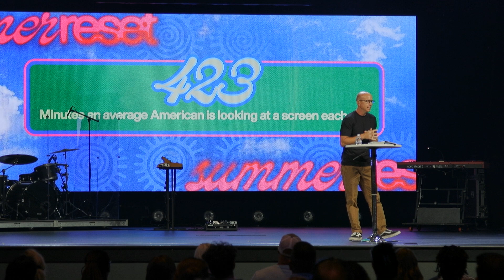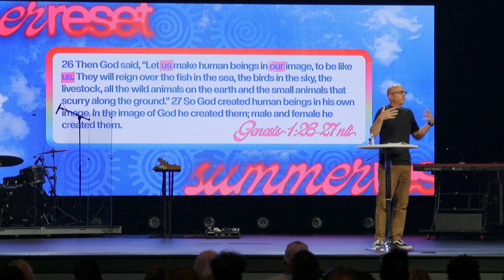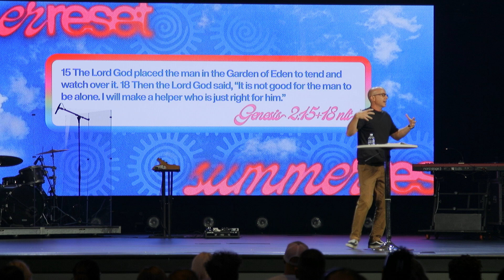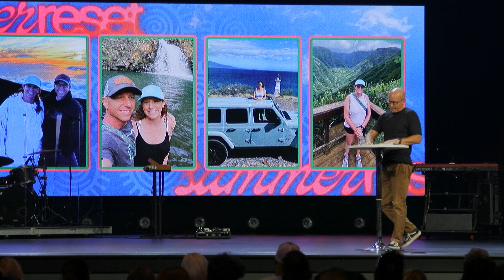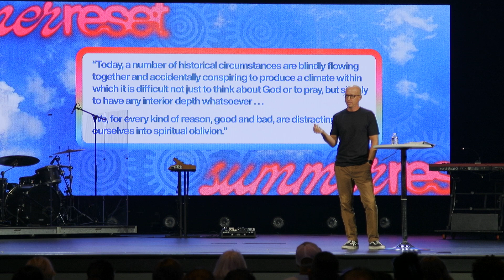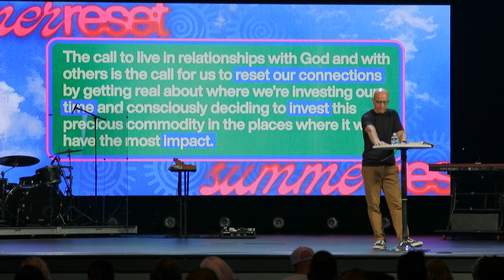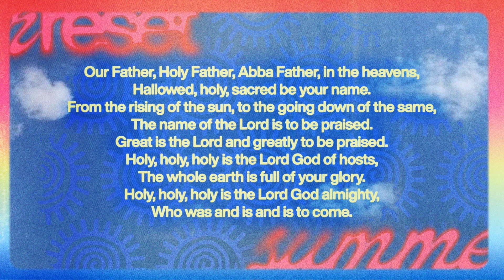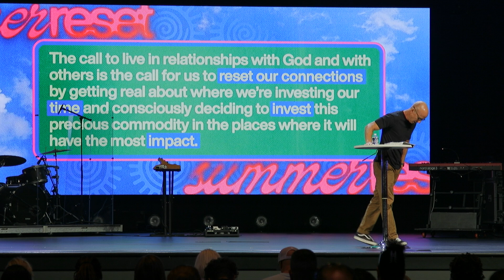Summer Reset: Week 8 | "Resetting Our Connections, Reinvesting Our Time"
Summer Reset: Week 7
“Resetting Our Connections, Reinvesting Our Time”
Brett Eddy